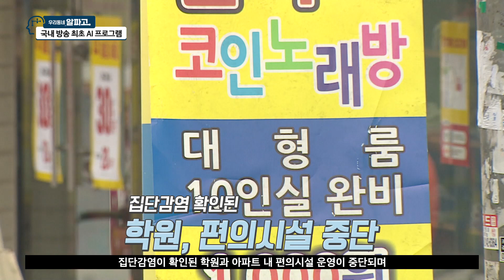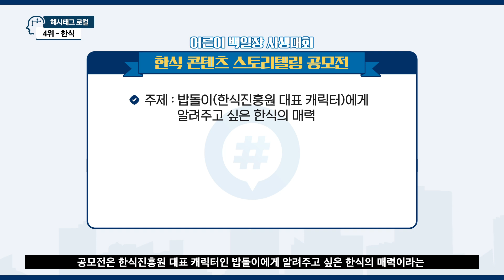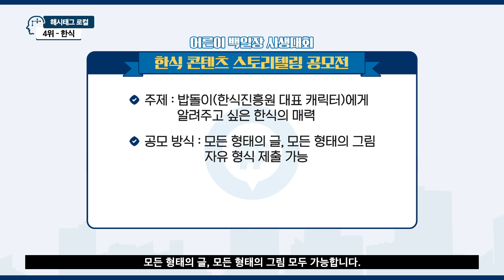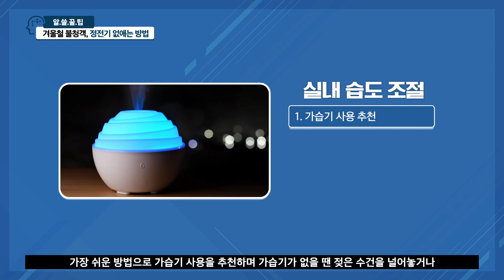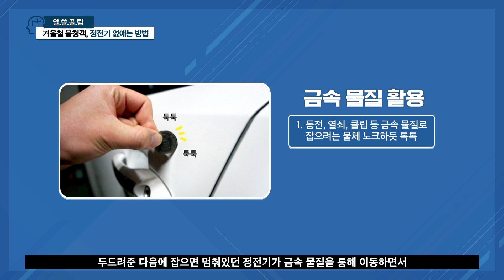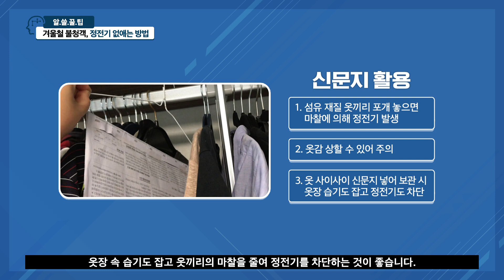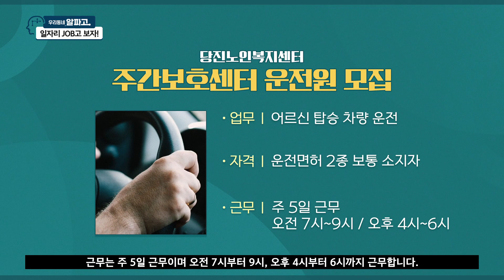우리동네 알파고 충남(18) 18회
태안고용복지센터 개소, 충남 청년네트워크 위원모집 등